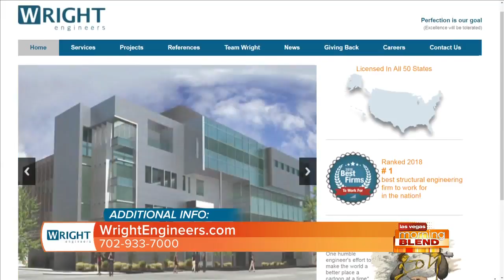#1 Structural Engineering Firm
See the hi-tech designs brought to life from Wright Engineers!